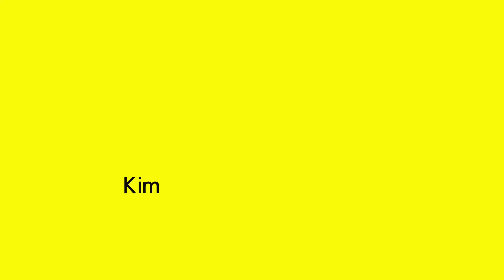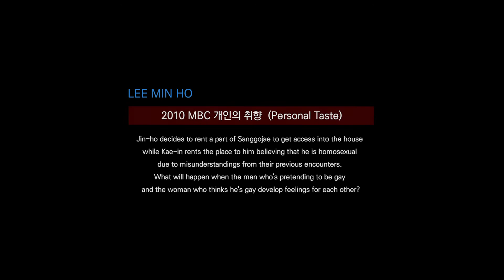Lee Min Ho (이민호) - Korean actor- Filmography - drama list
Which drama has best roles with him?
And who's next??

// From Wikipedia //
Lee Min-ho (Korean: 이민호; Hanja: 李敏鎬, born June 22, 1987)[is a South Korean actor, singer, and model. Lee has significant following worldwide, including Asia and western countries, most notably the U.S, France, Australia, Canada, Spain and Italy.
[He gained widespread fame in Korea and some parts of Asia with his role as Gu Jun-pyo in Boys Over Flowers in 2009. The role won him a Best New Actor award at the 45th Baeksang Arts Awards. His notable lead roles in television series include comedy-drama Personal Taste (2010), City Hunter (2011) in which he established himself as an action hero, The Heirs (2013), Legend of the Blue Sea (2016) and The King: Eternal Monarch (2020).

Although his ambition to settle in the small screen after a hiatus in military service did not produce some results in Korea, he has renewed his reputation abroad, promising to perform on the next stage.

I'm waiting for his next drama.